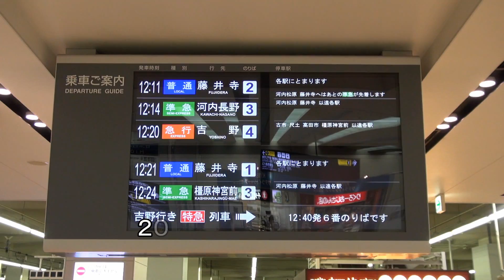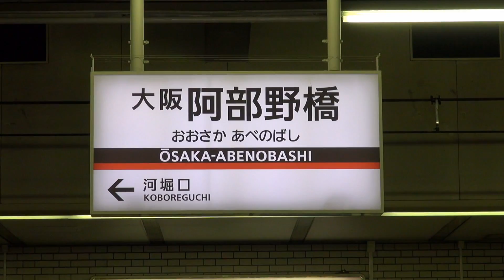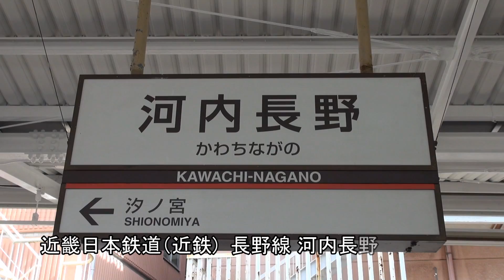近鉄南大阪線・長野線 準急（大阪阿部野橋－河内長野） 前面展望ビデオ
【お詫び】河内長野駅のホーム・改札前映像が抜けていたため再アップいたしました。失礼いたしました。

近鉄（近畿日本鉄道）の大阪阿部野橋－河内長野間の前面展望ビデオです。
南大阪線の大阪阿部野橋から直通運転されており、古市駅で長野線に入り、終点の河内長野まで全区間を撮影しています。

長野線は基本的には、大阪阿部野橋からの直通運転となっています。早朝に古市発が数本、深夜に古市行きが数本あるだけとなっています。昼間のダイヤは特に簡単で、1時間に4本の準急が走っており、南大阪線内は優等列車らしい停車駅である一方、長野線内は各駅に止まる形となっており、大阪阿部野橋駅から、長野線各駅への速達性が重視されています。朝や夕方には急行や普通の運転もありますが、急行とも長野線内は各駅に止まるため、長野線内に限って言えば優等列車は無いという形になります。

大阪阿部野橋駅はJRで言うところの天王寺駅と同じ場所で、南大阪線のターミナル駅となっています。JRや地下鉄との乗り換えが盛んで、2008年度以降は近鉄線内の乗降客数１位となっています（ただし、大阪線・奈良線は他線との乗換駅が複数に分散しているのに対し、南大阪線は大阪阿部野橋駅が一手に担っているためとも言える）。櫛形6面5線の高架駅となっており、乗車ホームと降車ホームを分離したターミナル駅にふさわしい構造となっています。
近鉄は生い立ちが複雑であり、大阪難波や奈良、京都、名古屋をつなぐ路線は1435mmの標準軌なのに対して、こちらはJRと同じ1067mmの狭軌を採用しています。
大阪阿部野橋を出ると、しばらくは駅を通過します。このあたりは都市部という風景となっています。また、南大阪線は橿原神宮前や吉野に向かう路線であるため、それらの急行や有料特急とたびたびすれ違い、様々な車両を楽しむことができます。8駅通過し少しずつ住宅密集地では無くなってくると、河内松原駅に停車し、その後2駅停車し藤井寺駅に停車します。ここからは準急は各駅に停車することになります。土師ノ里駅に停車し、次の道明寺駅は道明寺線との乗換駅です。今では線内折り返しのみの完全な支線となっている道明寺線ですが、開業は南大阪線より先と言うことで、こちらが直線、南大阪線がカーブして道明寺線に寄り添う形になっているのが面白いところです。
次の古市駅から長野線に入ることになります。古市駅を出るとここでも南大阪線は左にカーブして分かれていき、こちらの長野線は直進します。元々は南河内地域と大阪をつなぐ目的で路線が建設され、後に橿原神宮前方面が開業したためです。住宅街の中の複線の路線を走っていきますが、喜志駅と富田林駅までで、富田林駅からは単線となります。途中の滝谷不動駅のみ列車交換が可能となっており、それ以外は1面1線の駅が続くなど 一気にローカル線の雰囲気です。沿線も住宅が減り竹林の中を通る箇所もあります。そのまま走り、右手から南海高野線が合流してくると終点の河内長野駅となります。南海高野線は特急や快速急行が停車し、運転本数も多く、有効長8両の2面4線の駅であるのに対して、近鉄の河内長野駅は1面2線で、有効長も5両の小さなホームです。しかも1番線は固定柵を設置し、架線・場内信号機・出発信号機・ATS地上子なども撤去しただけで無く、古市側の約60mを残して線路も撤去されており、実際には保線用車両しか入線出来ず、実質的には1面1線の駅とも言えます。

乗車した車両は6400系です。
撮影日は2012年9月19日（水）、12時34分大阪阿部野橋発の準急、河内長野行きに乗車し撮影しています。
撮影機材は、SONYのハイビジョンデジタルビデオカメラ「HDR-CX720V」です。